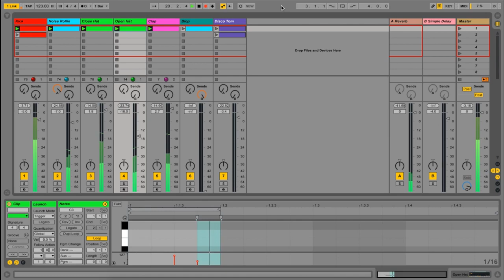Curso de produção musical com licença Ableton Live 9 Suíte inclusa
Invista em você! Faça o curso de produção musical na DJ Ban e ganhe a licença do software original, a versão mais completa do Ableton Live Suíte 9, usa pelos principais produtores no mundo todo.

Um curso prático onde o objetivo é ensinar ao aluno as ferramentas e técnicas necessárias para produzir suas próprias músicas e remixes. As aulas ocorrem em turmas pequenas ou cursos particulares, com acompanhamento de apostila e certificado de conclusão. Níveis 1, 2, treinamento e modo avançado no curso extensivo de produção.

+ No curso de produção com Ableton ganhe uma licença do software Ableton Live 9 Suite, completo!

Para marcar seu curso ou tirar dúvidas, entre em contato através dos telefones e ou envie um e-mail para